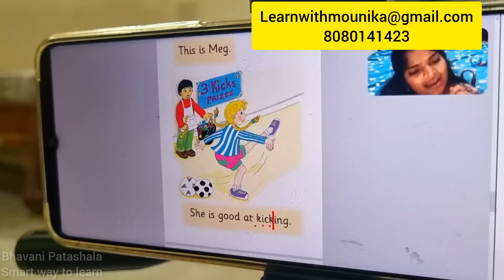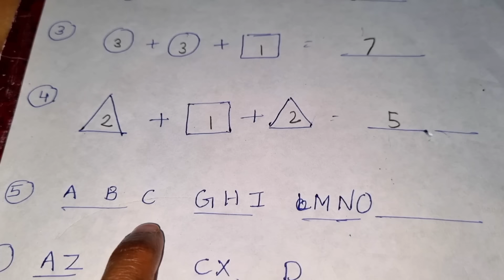vlog/ఇలా పెడితే అలా అంటారు. అలా పెడితే ఇలా అంటారు 🤷‍♀️/అందరు తెలివైన వారే నా మొగుడు తప్ప/About KV🎒🏫